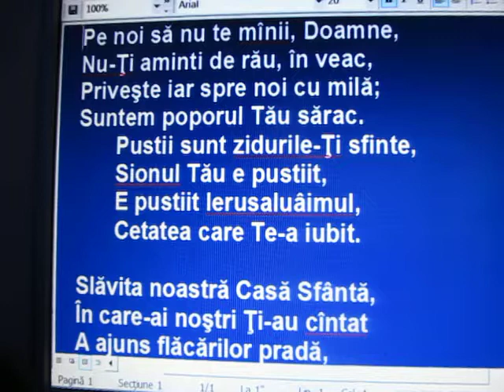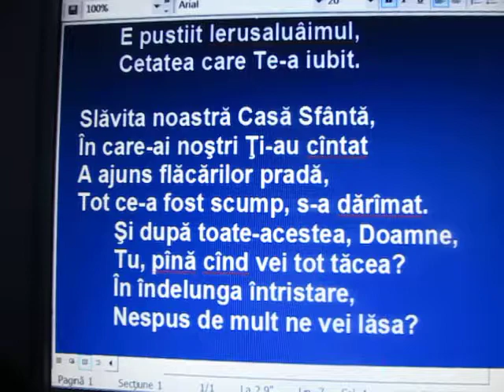KRSt - Isaia 64: 9-12 - Pe noi să nu Te mânii Doamne